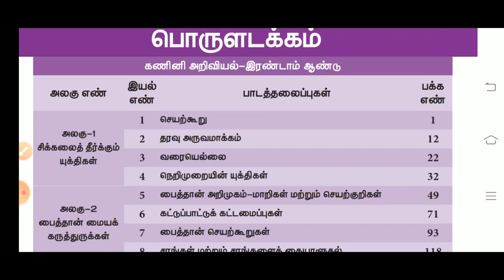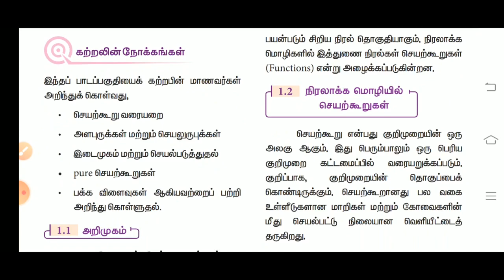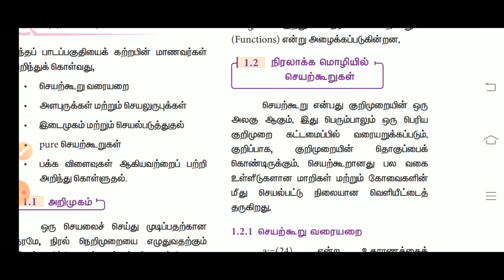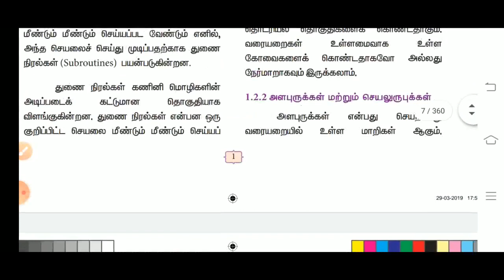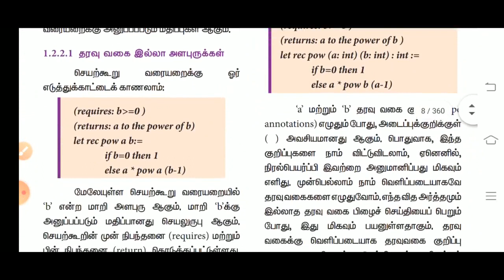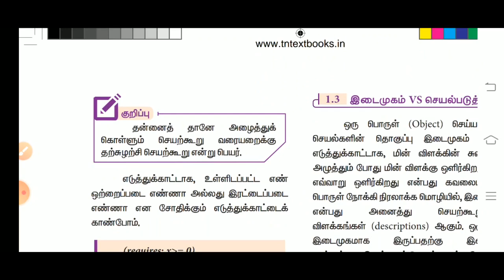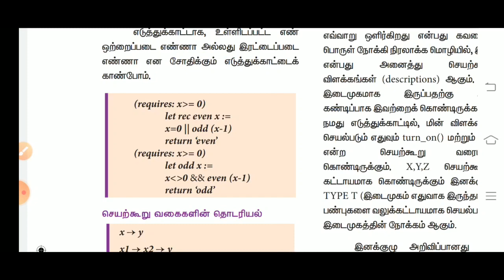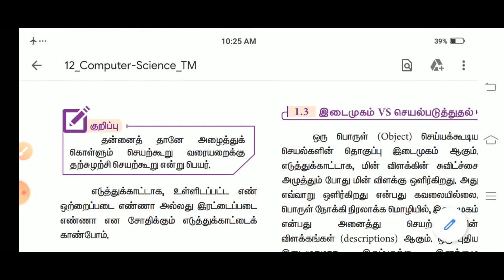12th computer science lesson function part 1 Tamil medium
12th computer science new syllabus Tamil medium lesson 1 function part 1
- if you want English medium
12th computer science new syllabus English medium lesson 1 function part 1
The link will be click and watch